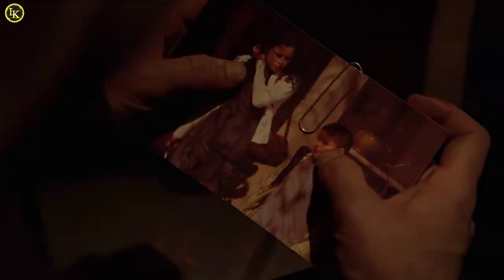Elliot Moss - 99 (Breaking Bad)